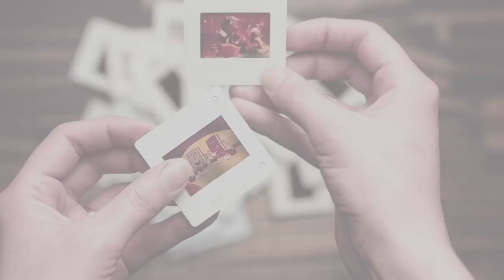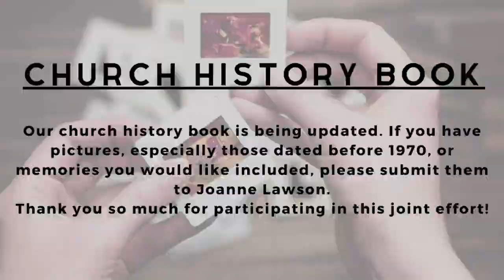7 10 22 Sunday AM Service